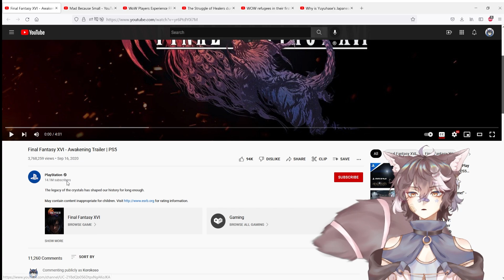Final Fantasy XVI - Awakening Trailer | KorokosoVT reaction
FF XVI LOOKS INSANE, we are 100% playing that on stream.